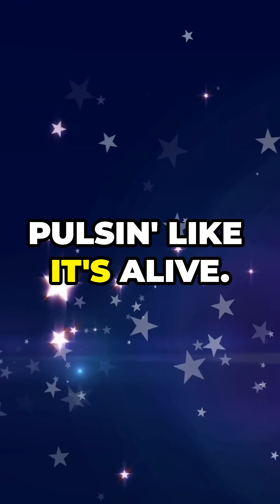Discover the Star with a Heartbeat! 🌟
There’s a Star with a “Heartbeat”
Named KIC 5520878, this star exhibits rhythmic brightness changes resembling a heartbeat pattern. Discovered by the Kepler Space Telescope, this "heartbeat star" is part of a binary system, and its unusual pulsing is likely due to gravitational forces from its companion star, causing it to expand and contract.